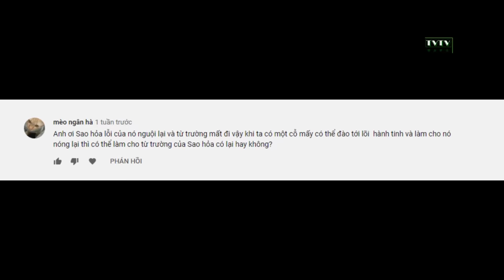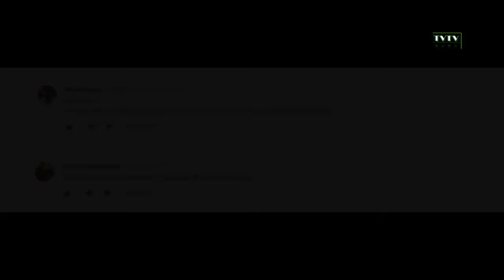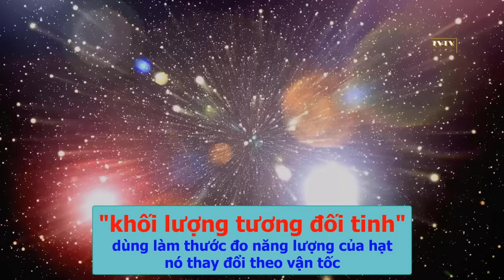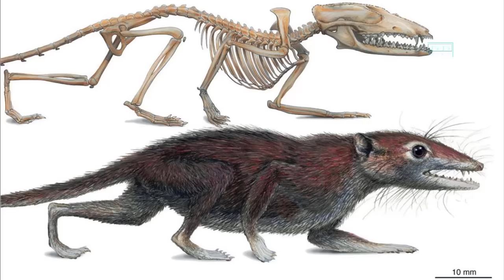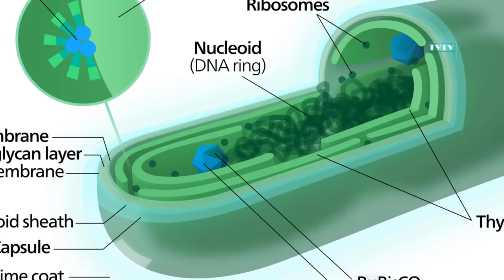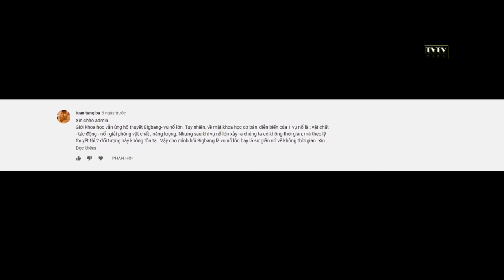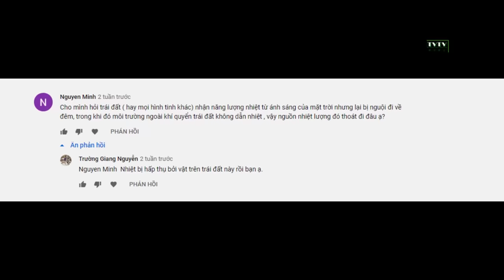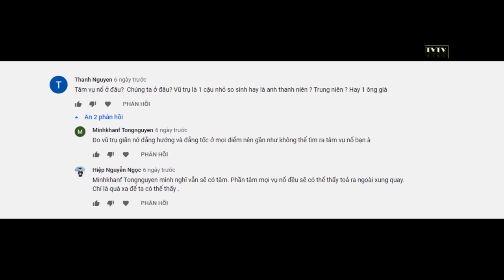[REPLAY#4] TỔNG HỢP Q&A | TỪ TRƯỜNG CỦA SAO HỎA | Thư Viện Thiên Văn